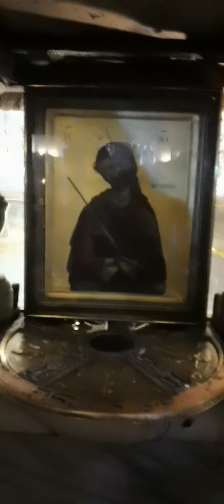Golgotha, (Calvary ) church of the holy sepulchre, jerusalem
Calvary is a small rock or hill where, according to the New Testament, Jesus Christ was crucified. Now located in Israel. Along with the Holy Sepulcher, it is one of the two main shrines of Christianity.
It is believed that Golgotha owes its name to the skulls that were formed at the place of execution of criminals in ancient Jerusalem. There is also a legend that Adam was buried on the site of Golgotha.

The architectural history of the temple was manifoldly reflected in the fate of Calvary. The mountain, on which, according to legend, the Savior was crucified, builders and restorers of different eras changed in various ways. Golgotha acquired its modern look as a single architectural object as a result of the general renovation of the church after the fire in 1808. In addition to the outer staircase from the street, which is practically not used, two shoots (stairs) lead upstairs - the right one, immediately from the door of the church, 'Latin' leads to the Catholic side-altar), left, from the side of the Catholicon, 'Greek' (since it leads to the main, Orthodox side-altar).

The height of the platform into which Golgotha was turned is 4.5 m, the area is 11.5 × 9.25 m. This whole area forms a kind of single temple, divided by two massive columns into two naves. The left one belongs to the Orthodox, the right one belongs to the Catholics. In the Orthodox nave, the throne is made of pink marble, 1 m high, decorated in front with decorative Corinthian columns. Under the throne is a hole lined with a silver circle, into which the Cross of the Lord was erected. The entire surface of the rock is covered with a marble floor, only to the right and left of the throne, in the glazed openings, one can see the gray stone of the “living” Calvary and the crack that passed through the entire rock as a result of the earthquake at the time of the Savior’s death: “And so, the curtain in the temple was torn in two , from top to bottom; and the earth shook; and the stones were set apart ”(Matthew 27, 51).